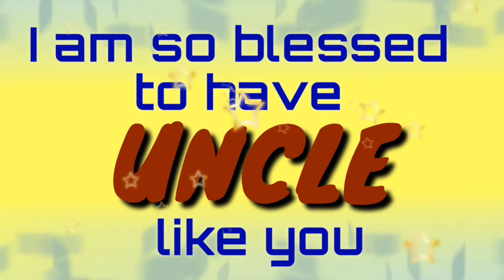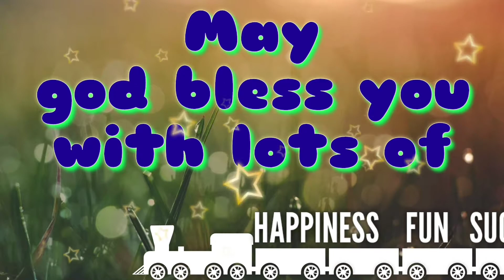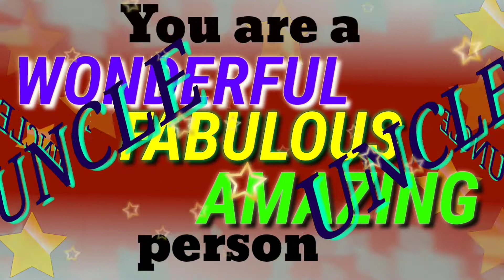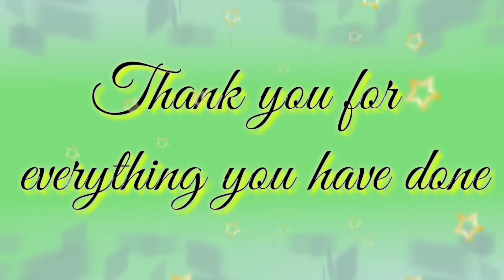Happy Birthday Uncle